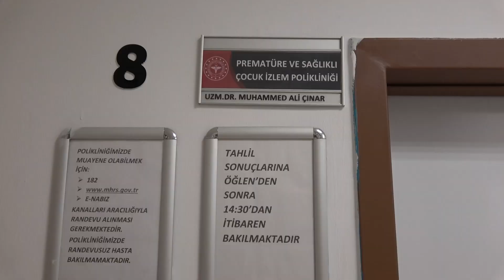Bu poliklinikte çocuklara hasta olmadan bakılıyor.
Şanlıurfa Eğitim ve Araştırma Hastanesi Çocuk Sağlığı ve Hastalıkları Bölümü Çocuk Sağlığı İzlem Polikliniğinde, 5 yaşına kadar olan çocuklara beslenme, emzirme, uyku danışmanlıkları ile aşılama hizmetleri ücretsiz veriliyor.

Şanlıurfa Eğitim ve Araştırma Hastanesi Uzm. Dr. Muhammed Ali Çınar,
Çocuklarımızın sağlıklı büyümeleri ve ileride sağlıklı bir hayat sürmeleri için doğumdan ergenliğe kadar uzanan yolculuklarında takip ve tedavilerinin yapılması çok önemlidir. Bu amaçla il genelinde ilk defa hastanemizde prematüre ve çocuk izlem polikliniğini kurduk. Bu amaçla polikliniğimizde yenidoğan muayenesi, kalça ve işitme tarama testleri, aşı takipleri, boy gelişim ve baş çevresi takiplerini yapıyoruz. İştahsızlık, büyüme, gelişme geriliği ve konuşma bozukluğu olan çocuklarımızın takiplerini, diyetisyen, dil, konuşma terapisti ve çocuk gelişimci arkadaşlarla birlikte multidisipliner isimli olarak değerlendiriyoruz ve araştırıyoruz. Ayrıca kliniğimizin içinde bulunan laktasyon polikliniğimizde hemşiremiz annelere anne sütünün önemi ve doğru emzirme teknikleri açısından ailelere bilgilendirmeler yapıyor.
Erken doğan Prematüre ve çocuklarınızın sağlıklı gelişim takipleri için Mhrs üzerinden bu polikliniğimize randevu alabilirsiniz.